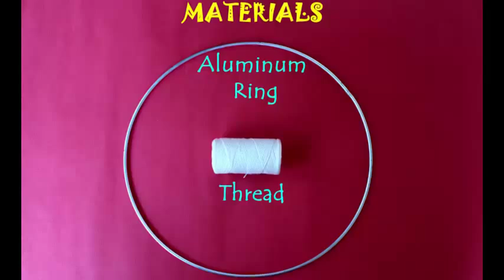Thread Web | Hindi | Dream Catcher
Weave a single length of thread on a ring to make very exquisite and geometric patterns called - Dream Catchers. You can use color wool to make lend them colors of the rainbow. And use old Coke Bottles to make the most elegant gifts for your friends! This work was supported by IUCAA and Tata Trust. This film was made by Ashok Rupner TATA Trust: Education is one of the key focus areas for Tata Trusts, aiming towards enabling access of quality education to the underprivileged population in India. To facilitate quality in teaching and learning of Science education through workshops, capacity building and resource creation, Tata Trusts have been supporting Muktangan Vigyan Shodhika (MVS), IUCAA's Children’s Science Centre, since inception. To know more about other initiatives of Tata Trusts, please